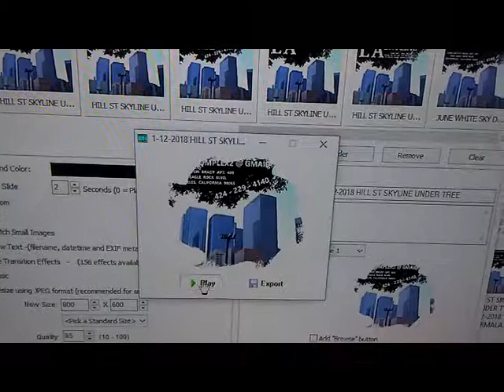LATEST TREE OVER HILL ST SKYLINE IMAGERY 20180112 133338 x264